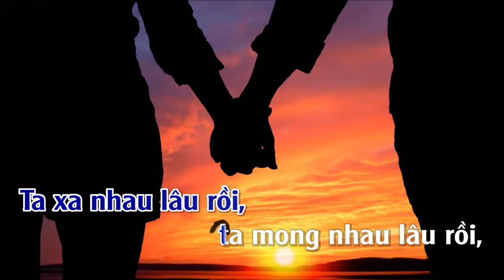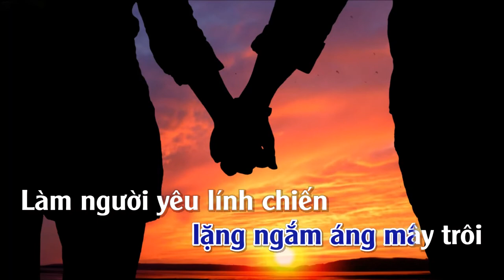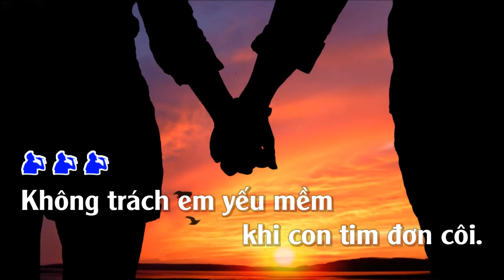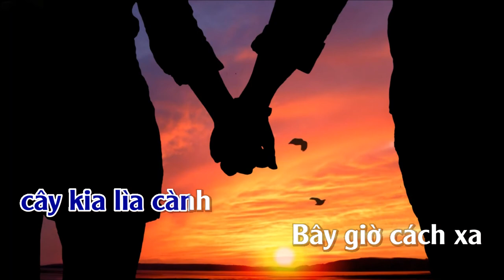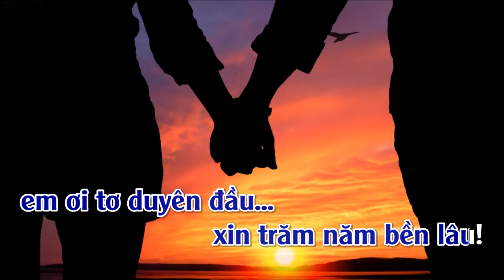Anh Về Với Em | Karaoke | Tone | Nam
Anh Về Với Em